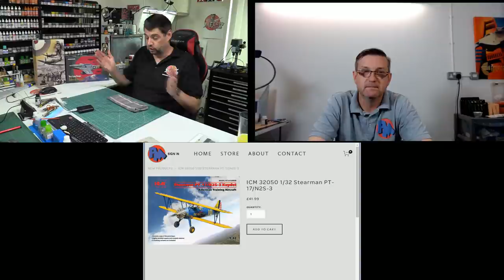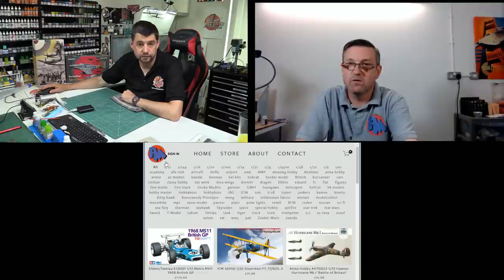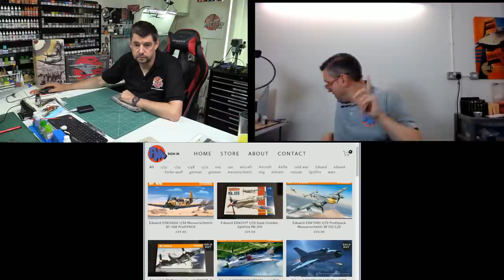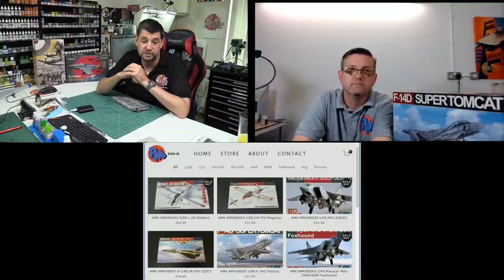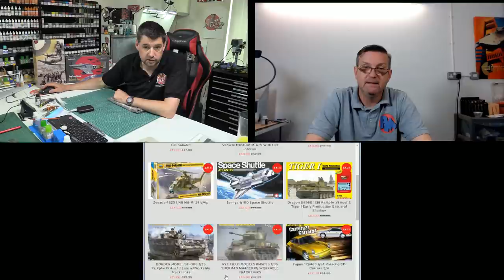PM Models show 12th August 2020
Wednesday's...Phil & Matt's PM Models kits Live talk show 14:00-15:00
Thursday's. Kit Reviews and Thursday Night Live Show 19:30 - 21:00